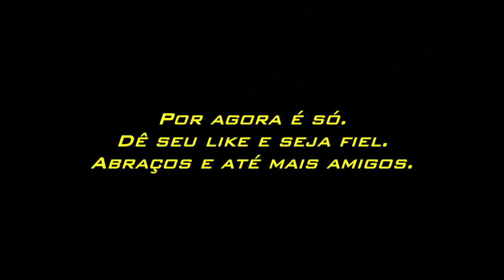Imagens Aéreas - Drone Phantom 4 Pro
Sempre que possível, utilizo este aparelho para captar imagens para usos diversos. Hoje resolvi mostrar-lhes esses dois lugares. Cascalho é um lindo bairro rural, enquanto que o bairro Jequitibás, é um bairro novo em Limeira - SP